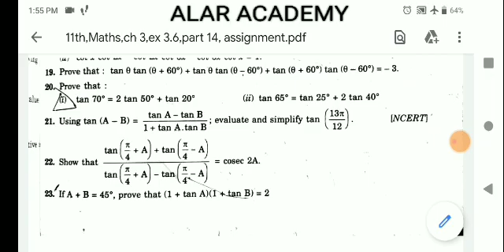ALAR ACADEMY | CLASS 11|MATHEMATICS | CHAPTER 3 |TRIGONOMETRIC FUNCTIONS | EXERCISE 3.6 | PART14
In this video .We have study about . The following equalities in trigonometry will be used in the upcoming discussion to establish a relation between the sum and difference of angles
cos (-x) = cos x
sin (-x) = -sin x
We will now focus on the trigonometric functions which involve the sum and difference of two angles. We have discuss about the tangent and cotangent formula sum and difference .  We have already sent that functions and angles . We have discuss about the trigonometric functions , signs of trigonometric functions . We have use three trigonometric functions like quadrant functions are very helpful to find the values of trigonometric functions and sign of functions.  This process of find the other trigonometric functions values .  Let's see how to use it .